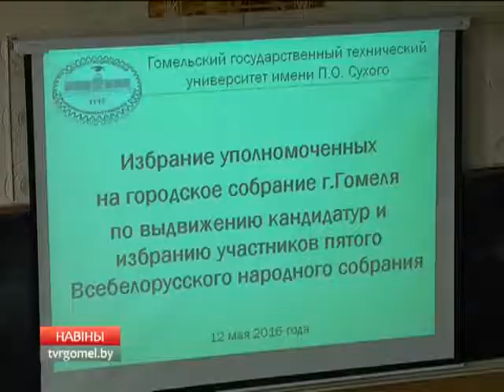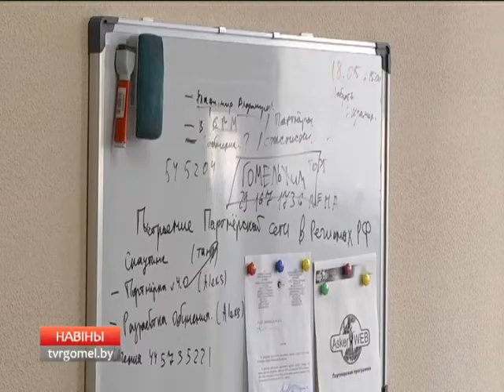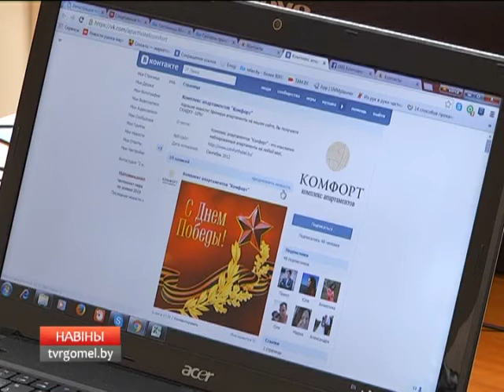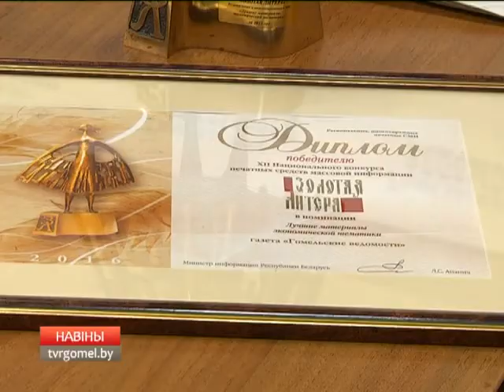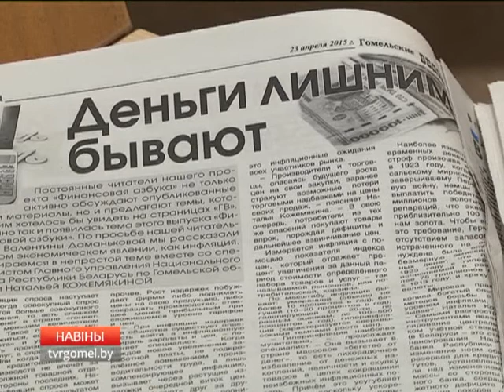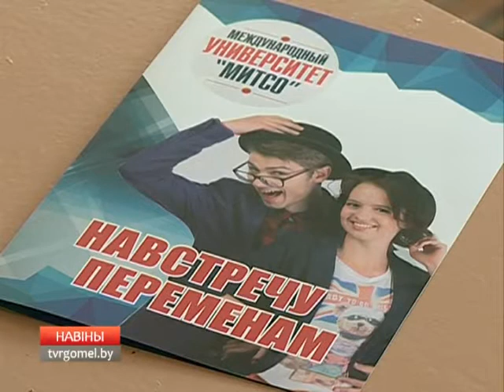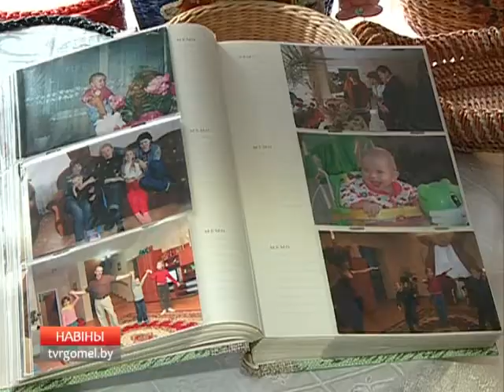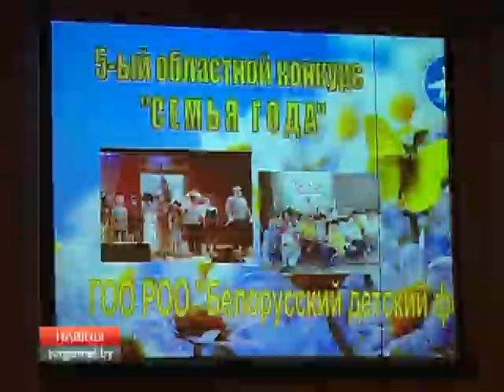13 05 2016 НОВОСТИ